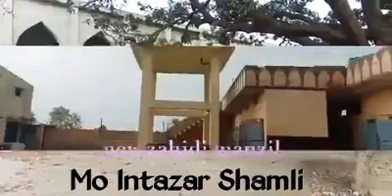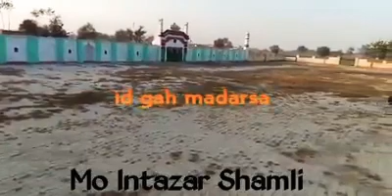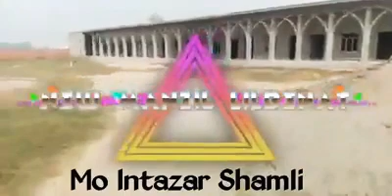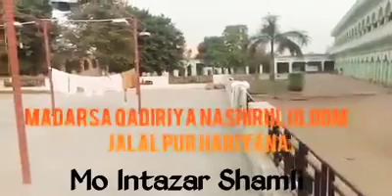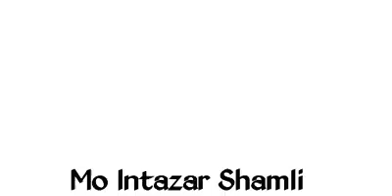مدرسہ قادریہ ناشر العلوم گڑھی جلالپور کا | ایک خوبصورت نظارہ